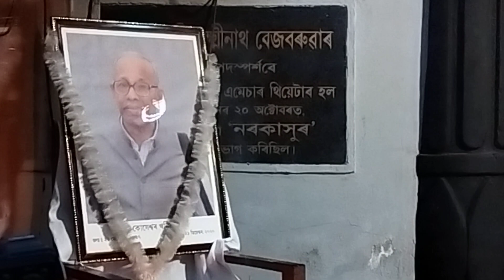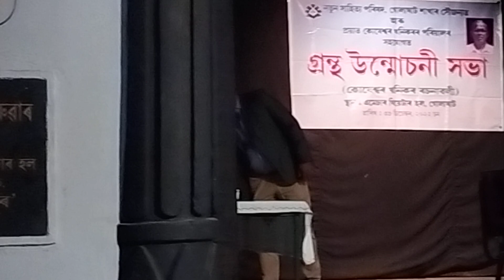KOSHESWAR KHANIKAR RASANAWALI UNMOSAN..... PART III